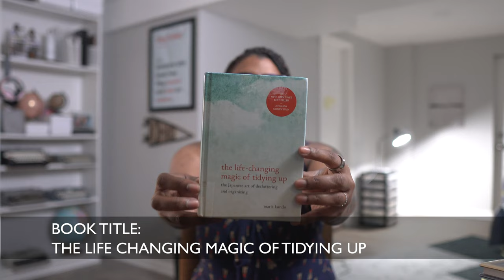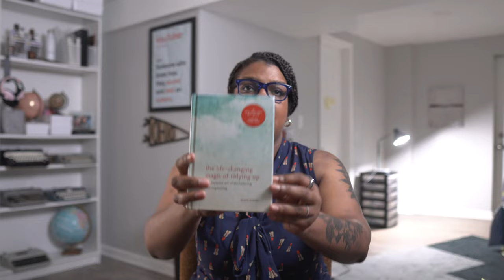Marie Kondo warned me | Life Changing Magic of Tidying Up book review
Magic only works if you follow the instructions. Sadly, I didn't follow every rule Marie Kondo gave, but it worked out okay. Kyla Denanyoh discusses the nonfiction book The Life-Changing Magic of Tidying Up by Marie Kondo. Whether you believe your house should have no clutter or are okay with a live-in home, this book review will inspire you.

Say hello!